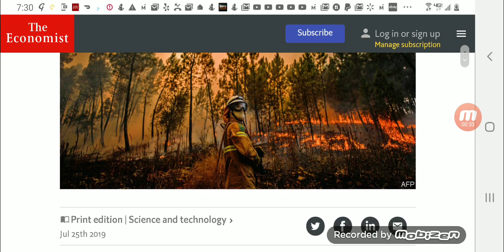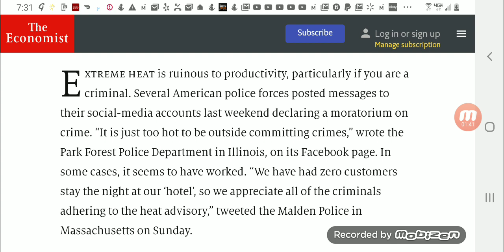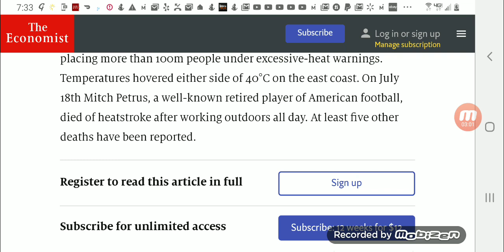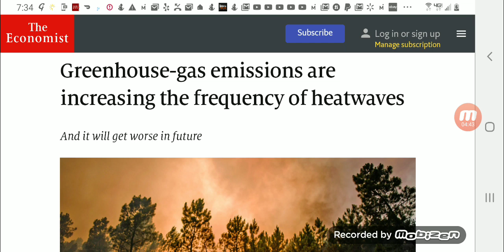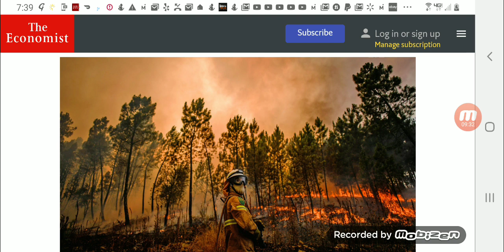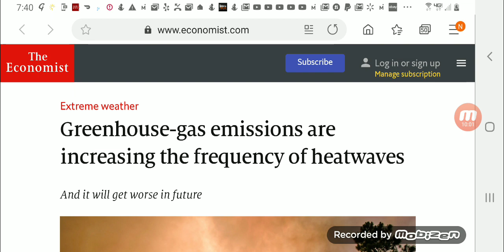Greenhouse Gas Emissions Will Normalize Heat Waves